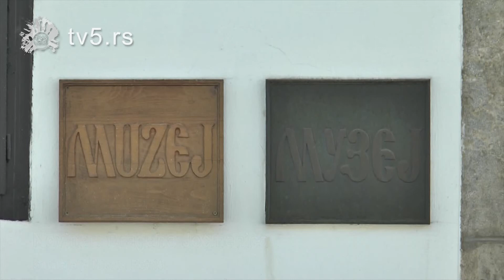TV 5 - Planovi muzeja u Prijepolju za narednu godinu.